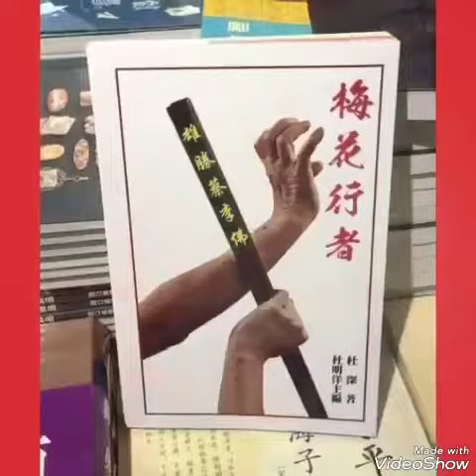《蝴蝶八卦》 蝴蝶翩翾映梅花 行者修武悟八卦 杜明洋書 5，5，2018